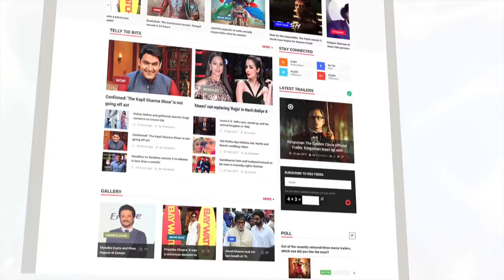Shah Rukh Khan To Have Cameo In Kasautii Zindagii Kay 2?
TV czarina gets the actor-filmmaker to announce the arrival of her Anurag and Prerna 2.Shah Rukh Khan’s tryst with TV seems to be coming a full circle. The 52-year-old actor filmmaker, who started out as Captain Abhimanyu on the show Fauji in 1988 and returned to TV intermittently to host game shows, is back again, this time for a telly soap. ShahRukhKhan,KasautiiZindagiiKay2,#KasautiiZindagiiKay2Serial,